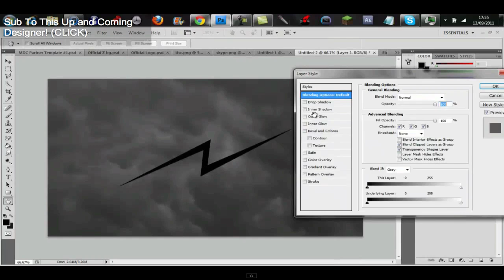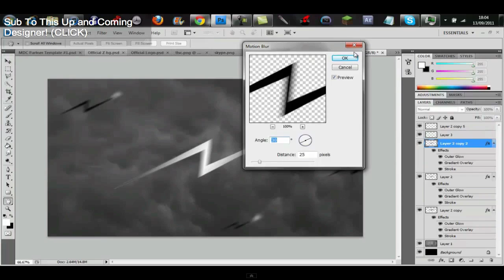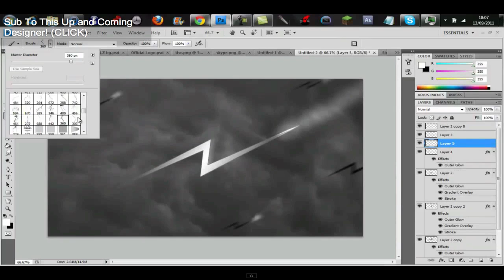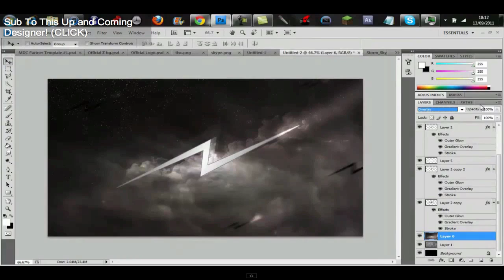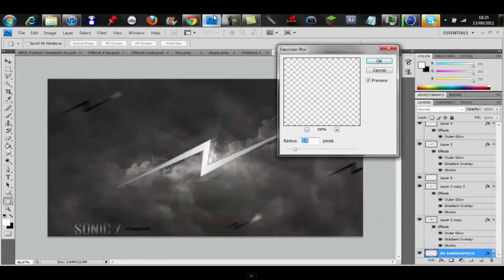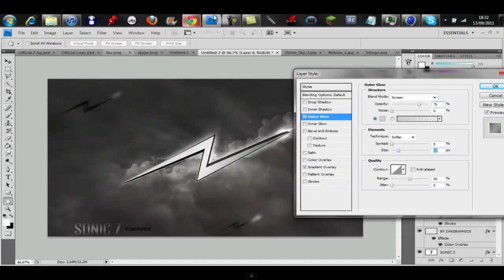Sonic Z by ZakGraphics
check him out great GFXr